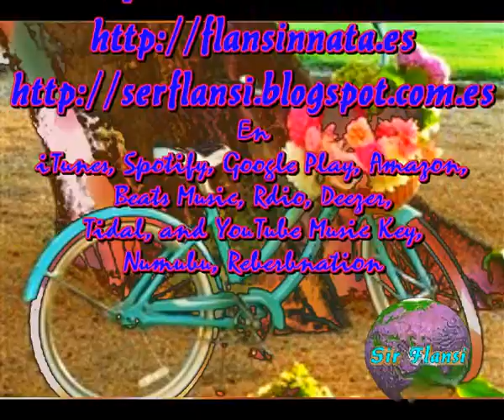En bicicleta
Sir Flansi
POR SUPUESTO
HOY ME VOY EN BICICLETA
NATURALMENTE
NO TENGO HORA NI META
VOY TRANQUILO Y MI CONCIENCIA
SABE MUY BIEN QUE EN ESENCIA
SOLO CUENTA MI PRESENCIA

POR SUPUESTO
SE MUY BIEN LO QUE ESTOY HACIENDO
NINGUN PETROLEO CONSUMIENDO
VOY AHORRANDO Y NO CONTAMINO
TENGO TIEMPO Y VEO LAS FLORES
PUEDO APRECIAR LOS OLORES
VOY SIGUIENDO UN BUEN DESTINO
ME ESTOY HACIENDO UN ATLETA bis
YO VIAJO EN BICICLETA